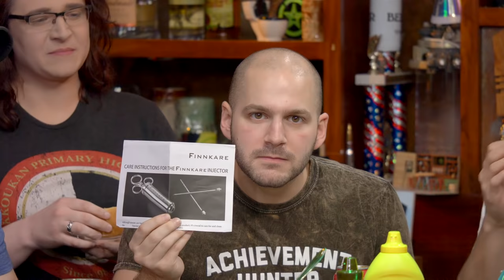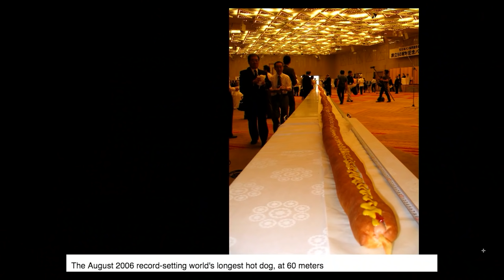Hot Dog Happy Hour - Off Topic #181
The AH Crew sit down to talk about hot dogs, Game of Thrones, cheating on tests, and more on this week's Off Topic!